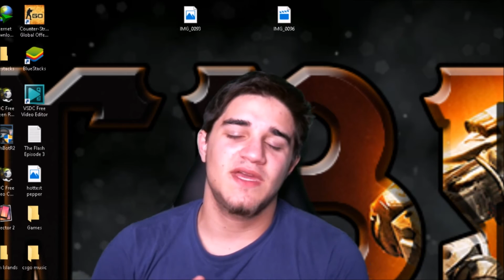Worlds Hottest Pepper Challenge (Carolina Reaper Pepper) Biggest Mistake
Earn Free Stuff And HelpsMe A lot If You Sign Up